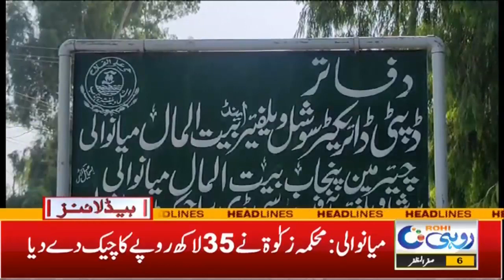Must Watch | 7am News Headlines | 24 August 2023 | Rohi